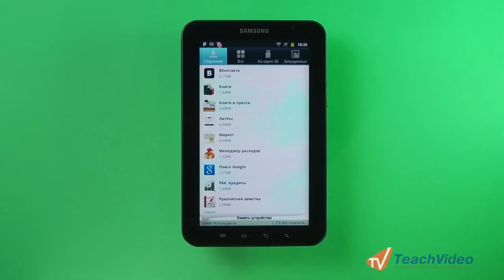Удаление приложений в Android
- еще больше обучающих роликов о мобильных приложениях и ОС ответят на ваши вопросы на нашем сайте бесплатно!

Существует несколько простых способов удаления приложений телефона на базе операционной системы Android. Рассмотрим их.
Нажмите кнопку «Меню». Далее найдите значок «Настройки» и коснитесь его. В списке настроек выберите следующие пункты: «Приложения» - «Управление приложениями». В верхней части экрана необходимо указать категорию, к которой относится программа, подлежащая удалению:
● сторонние;
● все;
● на карте SD;
● запущенные.
Перед удалением следует убедиться, что приложение не запущено. Затем нажмите на кнопку «Удалить», расположенную в правом верхнем углу и подтвердите удаление.
Удаление приложений можно осуществлять и с помощью специализированных приложений, загруженных из Android Market, например, бесплатной утилиты Uninstaller pro.
Запустите приложение Uninstaller pro и отметьте в списке программы, которые желаете удалить. Далее нажмите на физическую кнопку «Меню», выберите пункт «uninstall» и подтвердите удаление. Готово.